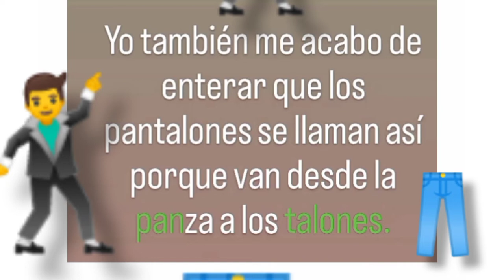chistes para los tamales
Cuentas de intragram
INTAGRAM @chicpardo
INTAGRAM @ChiricanoCapaz